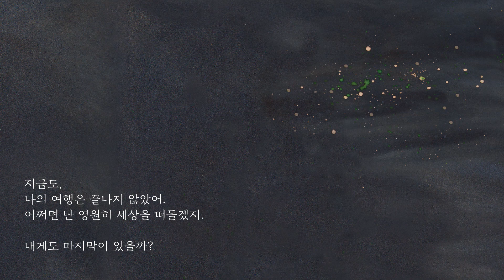소원 북트레일러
소원 (발견)

오늘도 누군가는 플라스틱을 만들고,
누군가는 버리며, 누군가는 희생당하고 있습니다.

우리 손에서 버려진 플라스틱들은 지금 어디에 있을까요?
그 여정을 따라가 봅니다.

플라스틱 더미 속에서 살아가는 아이들,
플라스틱 쓰레기가 섬을 이룬 바다,
플라스틱 조각을 품고 죽어 간 아기 새….
그 길에서 벌어지는 끔찍하고 슬픈 진실들

[소원]은 플라스틱 쓰레기가 세상에 어떤 영향을 끼치고 있는지를
현실적으로 보여 주며 사람과 우리 사회의 책임을 돌아보게 합니다.